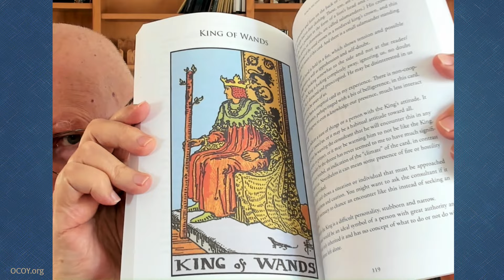Deepen Your Spiritual Journey: February 2024 Satsang with Swami Nirmalananda Giri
In this online satsang from November Swami Nirmalananda Giri (Abbot George Burke) answers questions submitted by the online webinar attendees. The questions are shown below with timestamp links to where they occur in the satsang.

00:00 Introduction
00:35 Is the astral world heaven?
02:07 Is Sri Ma Sarada Devi an avatar?
05:05 Is it possible, having lost something, to move on in life without attachment?
06:24 Do you ever fear for the future?
11:52 If one has a non-dual perspective, how should one view worship?
14:27 The Pranapratishta of Ramlal in Ayodhya
18:00 Jesus and India: did he also learn from the Essenes?
20:12 Can intermittent fasting help meditation?
23:14 Significance of the new Ram Mandir in Ayodhya
36:24 Should one wait for people to ask for spiritual help before acting?
40:26 About Brahmacharya
43:09 Why is cremation better for the soul?
47:24 About OM meditation
48:44 How to realize our True Self amid distractions
49:25 Are there “group souls”?
55:03 How to Read the Tarot book
1:03:55 Health recommendations for the aging
1:05:33 What is the best source for Krishna’s life?
1:07:14 Soham theurgy

A Practical Resource for the Spiritual Student–Discover the timeless wisdom of India and the yoga path to freedom